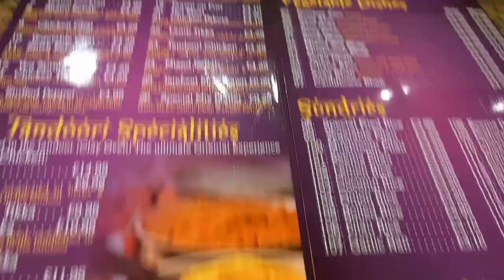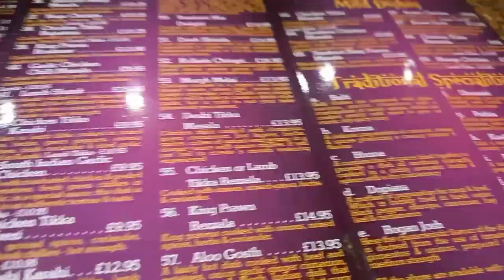food review at Eastern Balti kendal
work colleague YouTube channel